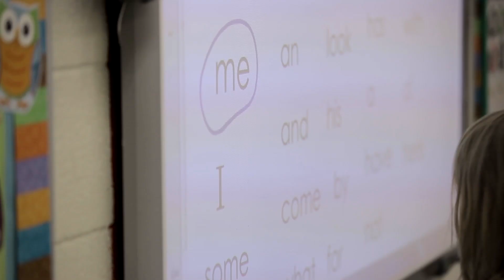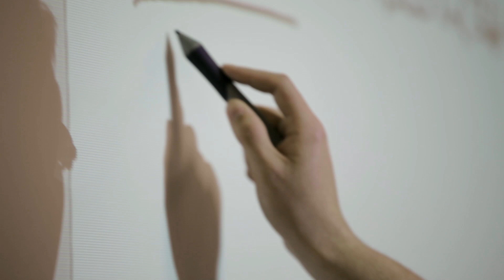Digital Learning Day 2015 - Saint Paul, Arkansas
Saint Paul High School is in a rural, remote area of Arkansas, but principal Daisy Dyer Duerr saw opportunities for improvement when she arrived. Allowing BYOD and expanding the technology infrastructure has turned around this previously low-performing school district.